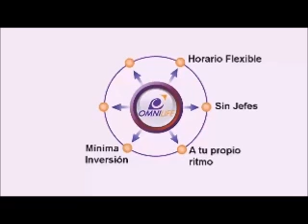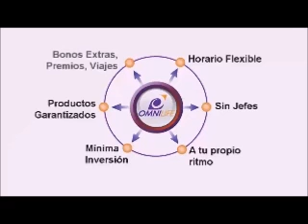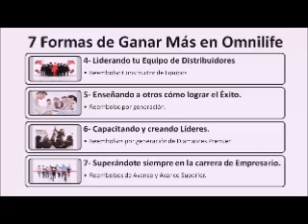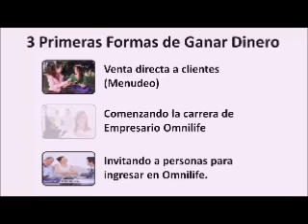Como Ganar Dinero Extra con el Negocio Omnilife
¿Te interesa o sabes de alguien a quien pueda interesarle? escríbeme al correo o llamar al WhatsApp y te daré más información. ¿Te interesa Tener Tu propio Negocio en Red?
Clic en Inscríbete en línea parte de debajo de la página con un costo de Afiliación.
Escoge el país:
Con el Número de Presentador 57415191MAF
O Registrarse, sin Costo, de una manera rápida y sencilla, como Cliente Referenciado
En la página web
Escoge el país:
Completa tu registro llenando el formulario con tus datos personales y donde aparece esta pregunta,
¿Te está referenciando un Distribuidor de Omnilife?:
Respóndela Si con el número 57415191MAF.
La Mejor Oportunidad de ayudar a las personas a recuperar su Salud.
Localiza el centro de distribución más cercano y su estado en su país por ejemplo en: